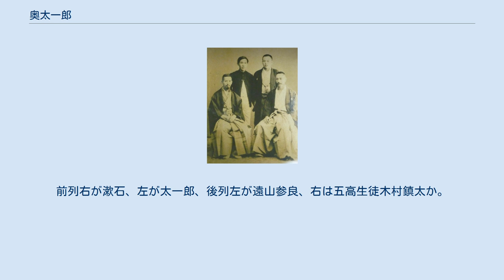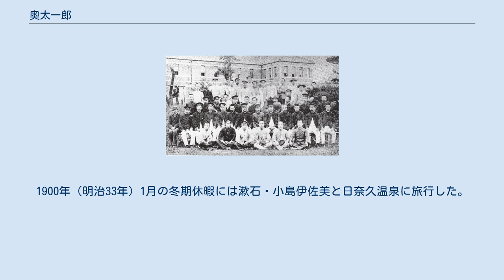奥太一郎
奥 太一郎（おく たいちろう、明治3年5月23日（1870年6月21日） - 1928年（昭和3年）10月13日）は戦前日本の教師。
碓氷英学校教頭、北越学館教授、東北学院教授、岡山県津山尋常中学校教諭、第五高等学校教授、活水女学校教頭、日本女子大学校教授。
五高時代に夏目漱石と同僚となり、生涯交流した。
 明治3年（1870年）5月23日又は22日、京都に岩倉具視家臣奥輝太郎の次男として生まれた。
原籍は東京府京橋区松屋町三丁目17番地。
生地は水戸とする説もある。
 1882年（明治15年）12月下京区公立永松小学校中等科全課を卒業し、1883年（明治16年）1月私立明倫館に入学して漢文学を学んだ。
9月岩倉具視の勧めで私立同志社学院に転じ、普通学を学んだ。
 1888年（明治21年）6月同志社学院英語普通科を卒業後、10月群馬県碓氷郡原市町私立碓氷英学校教頭となり、英語・数学を教えた。
1890年（明治23年）3月碓氷英学校を退職し、4月同志社時代の先輩麻生正蔵の招きで新潟市私立北越学館教授となり、英語・数学・経済学を教えた。
1892年（明治25年）3月北越学館を退職し、4月から仙台市私立東北学院教授として英語・歴史・社会学等を教えた。
 明治26（1893年）3月東北学院での送別記念写真。
前列右から5人目が太一郎、3人目は押川春浪。
 1893年（明治26年）3月東北学院を退職し、9月帝国大学文科大学哲学科に入学、選科生としてラファエル・フォン・ケーベルに哲学・美学、黒川真頼に国文学、島田重礼・田中義成に漢文学、神田乃武にラテン語、オーガスタス・ウッドに英語、カール・フローレンツにドイツ語、ルートヴィヒ・リースに史学、飯島魁に力物学、中島力造に論理学、外山正一に社会学、元良勇次郎に心理学、野尻精一に教育学、榊俶に精神病論を学んだ。
 1896年（明治29年）6月10日尋常中学校・高等女学校・尋常師範学校英語科教員免許を取得し、20日岡山県津山尋常中学校雇教員、7月29日教諭となった。
12月1日尋常中学校倫理科、高等女学校修身科・教育科、尋常師範学校修身科・教育科教員免許を取得し、1897年（明治30年）5月25日卒業した。
 1900年（明治33年）5月の五高教授陣と生徒。
第2列右から6人目が夏目漱石、7人目が櫻井房記校長、9人目が小島伊佐美、12人目が太一郎。
第3列右から5人目が遠山参良。
 1898年（明治31年）津山中学校長菊池謙二郎と帝国大学時代の教師神田乃武の推薦により第五高等学校英語科教師夏目漱石から赤木通弘の後任を要請され、3月18日一度断ったものの、再度の要請を承諾し、1898年（明治31年）3月31日津山中学校を退職し、4月4日五高英語科講師を嘱託された。
10月11日教授、1899年（明治32年）9月19日工学部英語科主任、12月16日舎監心得となり、1900年（明治33年）1月22日舎監を兼任した。
 1901年（明治34年）2月27日から3月8日大分県中津中学校、福岡県福岡工業学校・修猷館、長崎県玖島学館・五高医学部・長崎中学校・私立鎮西学館・私立活水女学校、佐賀県第一中学校、福岡県明善校・伝習館を視察した。
 1903年（明治36年）10月16日大学予科評議員、11月16日大学予科担任（舎監）となり、1907年（明治40年）6月15日五高生徒監を兼任、1910年（明治43年）9月15日生徒課主任となった。
 1911年（明治44年）九州学院寄宿舎入口前の神学部教授陣と神学生。
前列左から2人目が遠山参良、3人目が太一郎。
 1911年（明治44年）五高の同僚遠山参良が開校した九州学院予科で非常勤として心理学・論理学を教えた。
1913年（大正2年）3月17日五高生徒監、3月20日生徒課主任を辞職し、1914年（大正3年）2月6日五高を退職した。
 1914年（大正3年）2月20日長崎市私立活水女学校教頭となり、英語・修身・教育学を教えたほか、財団法人活水女学財団理事に就任、1919年（大正8年）3月13日活水女子専門学校を設立し、4月同校教授を兼任した。
 1920年（大正9年）8月31日両校を退職し、9月再び遠山参良に招かれて九州学院教頭となり、キリスト教修身・英語を教えたほか、神学部で英文学を教えた。...